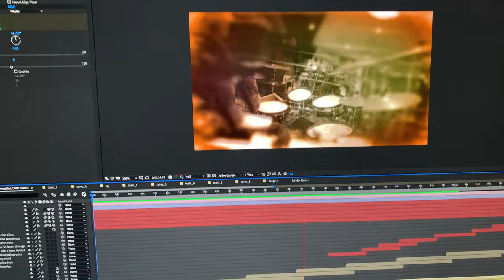Torn Between Two Worlds - Making of lyric video teaser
Short teaser clip from the making of the lyric video to the upcoming single "The Beauty Of Deception" by Torn Between Two Worlds featuring Chris Rehn and Sarah Jezebel Deva.